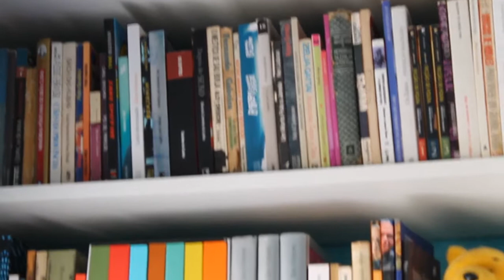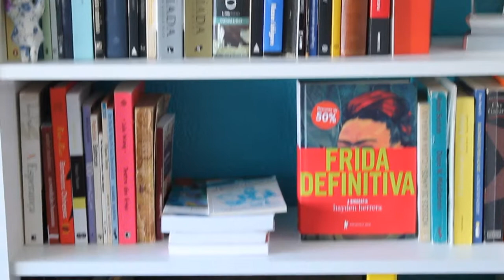My New Bookshelf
Ter uma estante como essa é um sonho muito antigo. Agora que eu finalmente realizei meu sonho, compartilho com vocês uma visão geral da minha nova estante de livros.